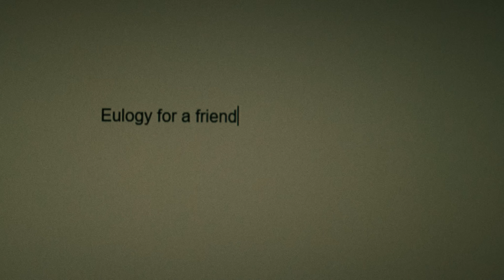Ouroboros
A commercially available time travel device throws a mourning man into a time paradox.

Created as a critique for time travel in film, Ouroboros is LucidFilm's second short film in a series of experimental, story-driven narratives. Sporting a convoluted paradox and a course-correcting break in between, Ouroboros shows you how important the use of a storytelling device can be and how it can completely change a story.